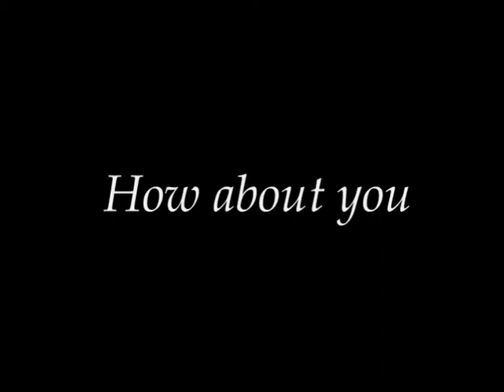How About You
At the Clay Oven in Jukskei Park on Friday evenings is a karaoke. Come join in the fun.